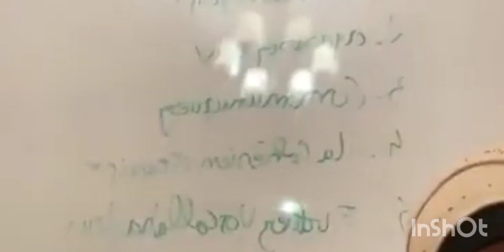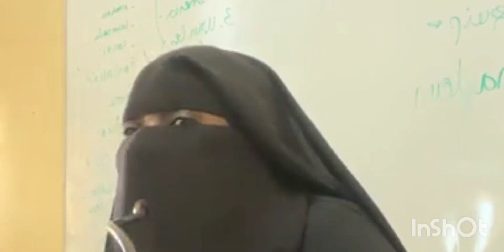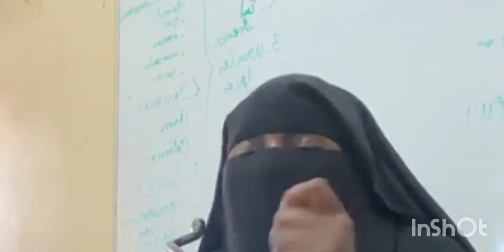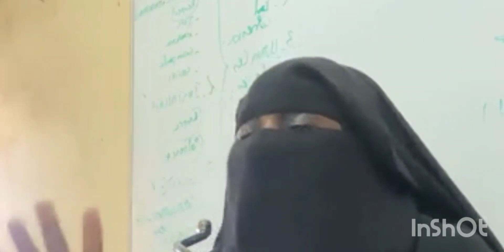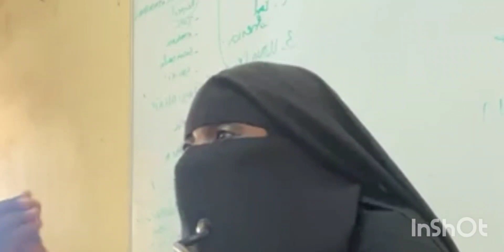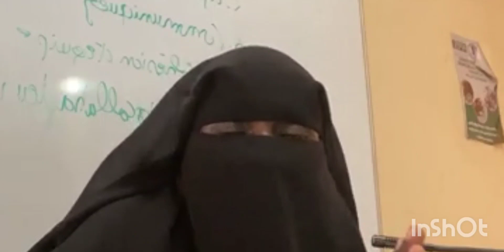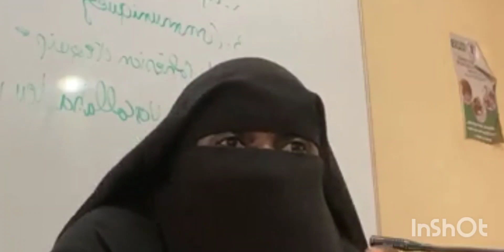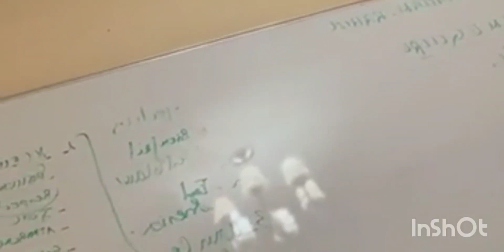MALMATOU BADIALLO SYLLA. PRÊCHE DU 19 SEPTEMBRE 2021.